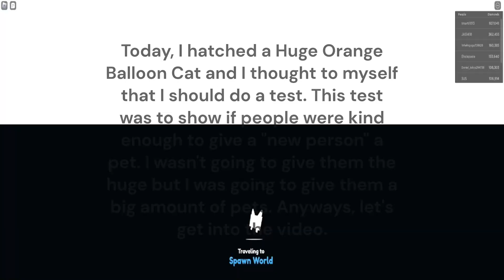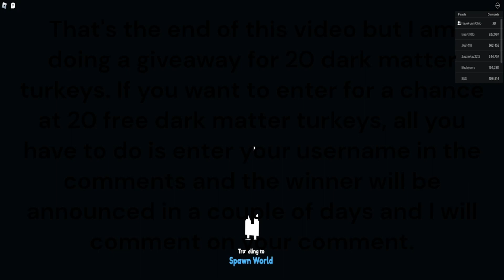I Checked If People Were Kind With This.. (Pet Simulator X)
Don't forget, if you want to enter the giveaway, comment your roblox username and I will friend you soon if you win!